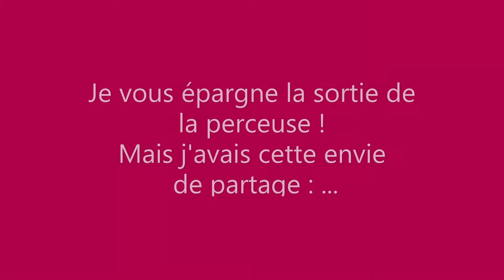Ô reines mages Valérie SANA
*Ô reines mages*

C’est drôle, je viens de rêver
D’un Noël en décalé !
Oserai-je, Petit Jésus
Partager ce que j’ai vu ?

J'ai tant de choses en images
Aussi à te demander
Toi qui sais, peux-tu m'aider ?
Où sont donc les reines mages ?

C’est que pour ma crèche d’un soir
J’ai besoin de tout savoir
Il y a Gaspard, Melchior,
Balthazar et qui encore ?

Oui, les reines, où sont-elles ?
Nul ne parle de ces belles
Confectionneuses de présents
Dont les plus beaux, les enfants !

Nous les aurait-on cachées
Tout au fond de ton étable ?
Pourrait-on pour commencer
Les inviter à ta table ?

J'ai des rêves plein la tête
À l'aurore d'un jour de fête
Qui réunit tous les âges
Et moi je veux rendre hommage

Petit Jésus permets-moi
D'assortir reines et rois
Mon Noël agrémenté
N'est pas manque de respect

Le miracle se renouvelle
Par la femme et le Messie
Par le corps et par l’esprit
Volonté de l'Eternel

Au-delà d'un pieux Noël
Chaque fois que tu renais
J'aimerais pour cette année
Un Noël universel

Tout autour de ta mangeoire
Rajouter mes accessoires
Offrir à nos enfants sages
Ma vision des reines mages

Valérie SANA